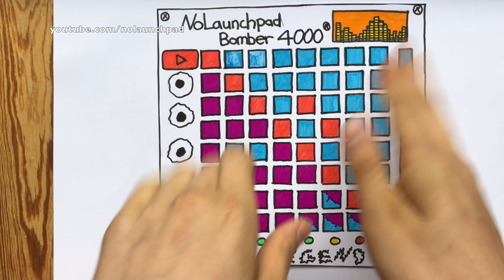HARRY POTTER - THEME SONG (Launchpad Cover)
LEGENDS! With This Video The Second Part Of Our Journey Starts! We the LEGENDS Will Now Take Over! We Start With This Awesome Melody! The Harry Potter Theme Song! Finally You Can Dive Into The World Of Nolaunchpad Again! And This EVERYDAY From Now On.

Thanks! Legends!